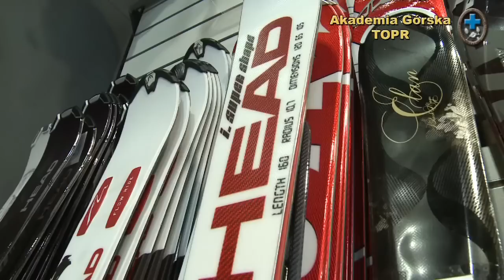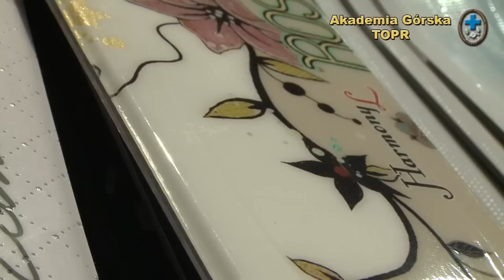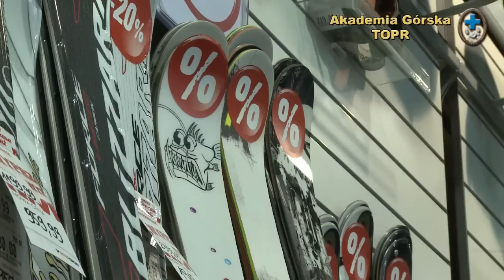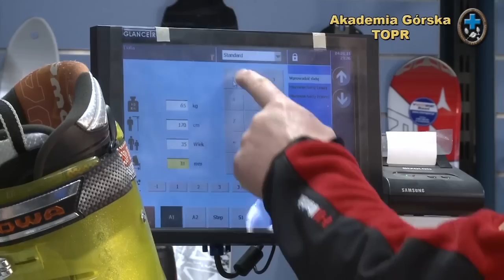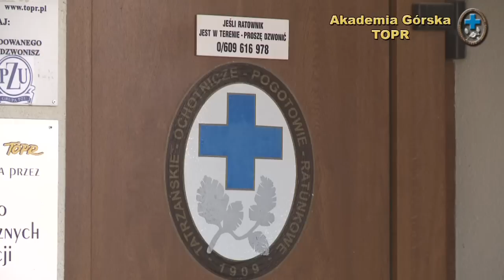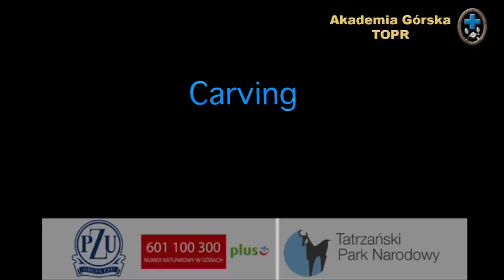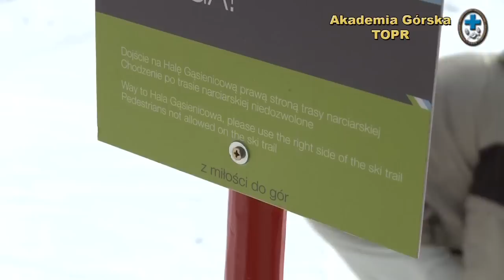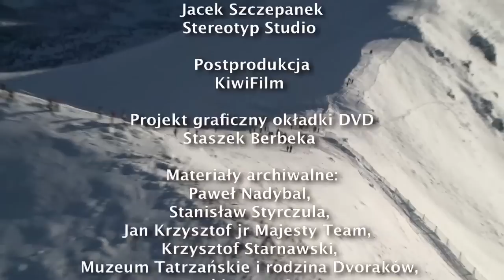Akademia Górska TOPR - Odcinek 2 - Narciarstwo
„Narciarstwo" to drugi po „Burzach" film z profilaktycznej serii Akademia Górska TOPR. Tym razem ratownicy TOPR prezentują w przystępny sposób podstawowe zagadnienia związane z uprawianiem narciarstwa. Poczynając od krótkiego rysu historycznego rozwoju narciarstwa w rejonie Zakopanego, przez zasady przygotowania fizycznego do sezonu zimowego, wybór i serwisowanie sprzętu, do podstawowych zasad bezpieczeństwa na zorganizowanych terenach narciarskich. Przedstawiamy też krótką charakterystykę innych form narciarstwa niż popularne narciarstwo przywyciągowe; telemark, carving czy narciarstwo wysokogórskie zdobywają coraz większą popularność. Pracownicy Tatrzańskiego Parku Narodowego opowiadają jakie zasady uprawiania narciarstwa obowiązuję na terenie TPN ze względu na nadrzędne zadanie jakim jest ochrony przyrody w Tatrach. Film został zrealizowany przy wsparciu operatora sieci PLUS, PZU i TPN.
Jeszcze tej zimy zrealizowany będzie kolejny film omawiający zagadnienia związane z zagrożeniem lawinowym. Jego upowszechnienie rozpocznie się przed kolejnym sezonem zimowym.

Rozdziały:

Historia:
Przygotowanie Fizyczne
Jakie Narty Wybrać
Serwis Nart
Wybieramy buty
Serwis Butów i Regulacja Wiązań
Zachowanie na Stoku
Telemark i Carving
Narciarstwo Wysokogórskie
Narciarstwo a Ochrona Przyrody w TPN

W filmie udział wzięli: Andrzej Bargiel, Bogusława Chlipała, Bartek Gąsienica Józkowy, Tomasz Gąsienica Mikołajczyk, Tomasz Gąsienica Mracielnik, Piotr Konopka, Mieczysław Król Łęgowski, Tomasz Krzyżanowski, Jan Krzysztof jr., Adam Marasek, Andrzej Marasek, Andrzej Mikler, Paweł Nadybal, Tomasz Osuchowski, Tomasz Paturej, Mariusz Rogus, Piotr Sadowski, Paweł Skawiński, Stanisław Styrczula, Wojciech Szatkowski, Filip Zięba, Szymon Ziobrowski

Produkcja Tatrzańskie Ochotnicze Pogotowie Ratunkowe
Producent wykonawczy Artica Production
Reżyseria Jerzy Porębski
Współpraca reżyserska Bartosz Iłowski
Scenariusz Jan Krzysztof
Montaż Janusz Jachu Dworzaczek, Bartosz Iłowski
Zdjęcia Janusz Jachu Dworzaczek
Udźwiękowienie Kamil Sajewicz, Jacek Szczepanek Stereotyp Studio
Postprodukcja KiwiFilm
Projekt graficzny okładki DVD Staszek Berbeka
Materiały archiwalne: Paweł Nadybal, Stanisław Styrczula, Jan Krzysztof jr Majesty Team, Krzysztof Starnawski, Muzeum Tatrzańskie i rodzina Dvoraków, Archiwum TOPR
Za pomoc dziękujemy:

Serwis Narciarski MONTANA "U Walusia" w Białce Tatrzańskiej

Intersport Polska S.A

Sport Electronic
Tomasz Osuchowski
Ul.Zwierzyniecka 13
34-500 Zakopane
sportelectronic.pl
MONTANA Polska Serwisy Narciarskie montana-skiservice.pl
Ośrodek Przygotowań Olimpijskich w Zakopanem
Ośrodek Narciarski Kotelnica Białczańska
Polskie Koleje Linowe
Prywatne Muzeum Narciarstwa Mieczysława Króla Łęgowskiego, Zakopane, ul. Bachledy 17a